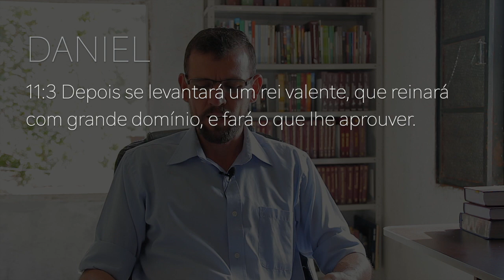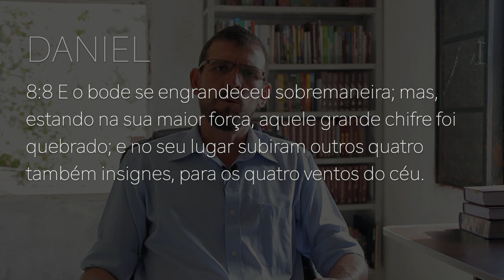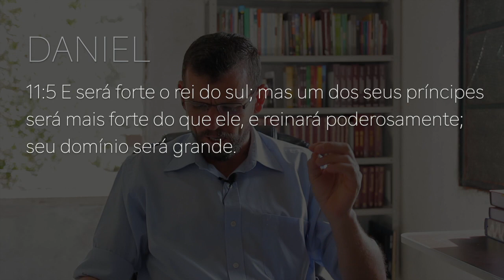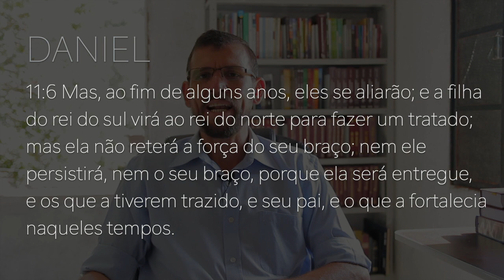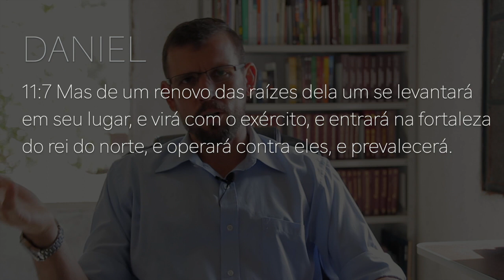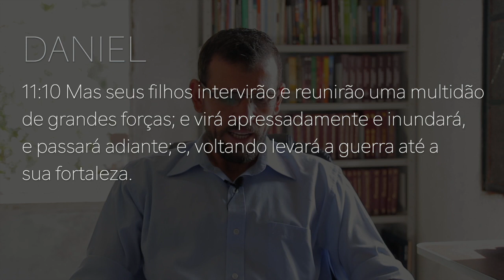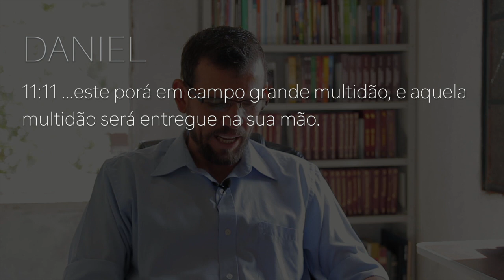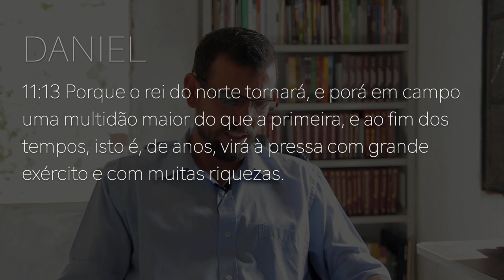238 - DANIEL 11 - O REINO GREGO - PARTE 02